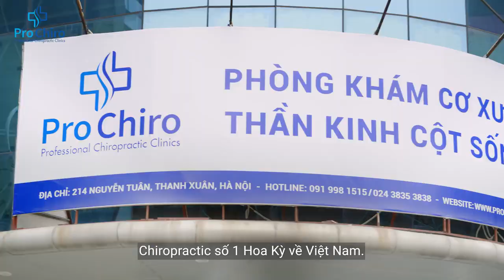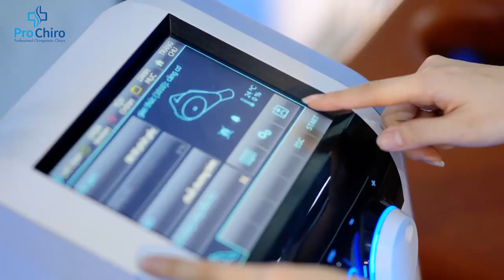Giọng Đọc Giới Thiệu Viện Điều Trị Cơ Xương Khớp - Prochiro | Voice Talent Nam Giọng Bắc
Thu Âm Giới Thiệu Viện Điều Trị Cơ Xương Khớp - Prochiro || Trung Zep Audio

Cung cấp giọng đọc, dịch vụ thu âm, nhận thu âm theo yêu cầu:
+ Thu Âm Video Quảng Cáo, TVC
+ Khai Trương Cửa Hàng
+ Giới Thiệu Sản Phẩm, Chương Trình Khuyến Mãi
+ Giới Thiệu, Lời Bình Doanh Nghiệp
+ Tin Tức, Thời Sự, Kiến Thức Thú Vị
+ Bình Luận Bóng Đá
+ Radio Truyện Ngắn
+ Phóng Sự

Uy tín, chất lượng, nhiệt tình, nhanh chóng, chi phí hợp lý, bảo hành sản phẩm.